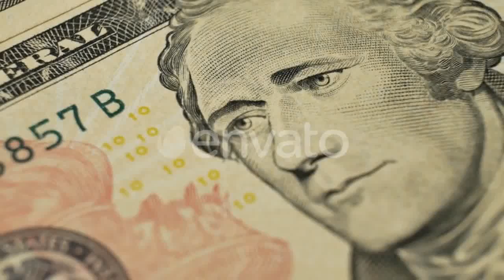Man Talking On Phone While Seated In Car by - (people) Stock Footage | Mega Pack +40 items